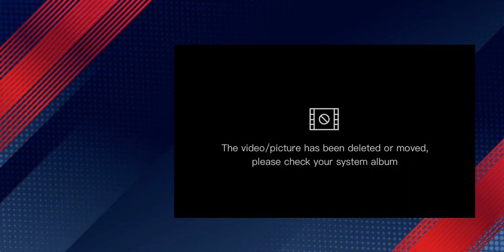Brighton and Crystal Palace in Fight to Land Zaidu Sanusi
Brighton and Hove Albion and Crystal Palace in Race for FC Porto defender Zaidu Sanusi.